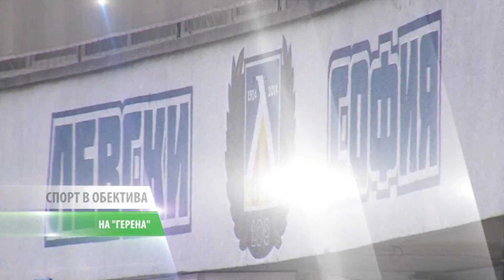"Спорт в обектива", 16.05.2018г.